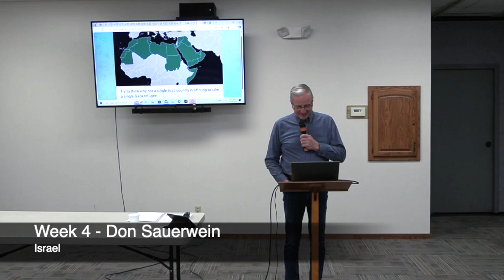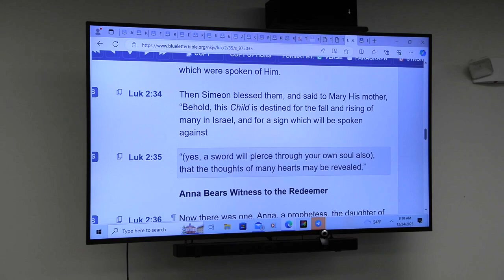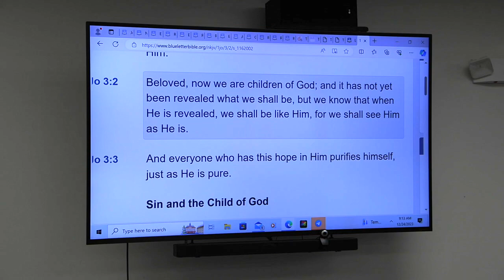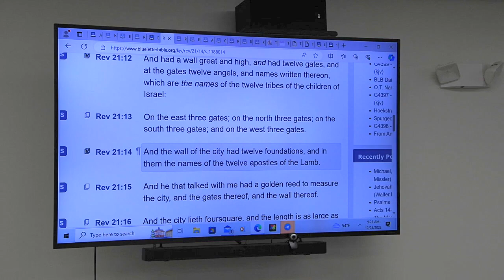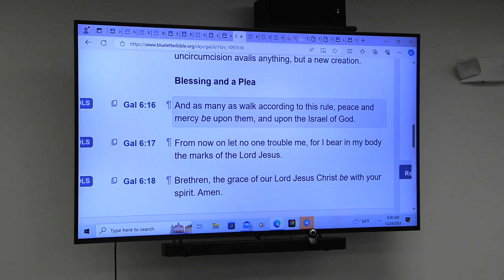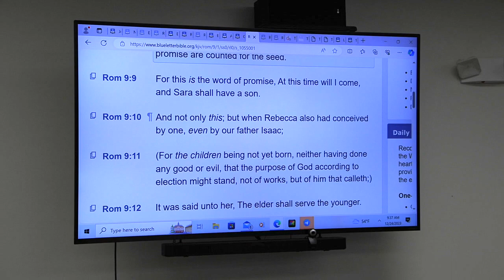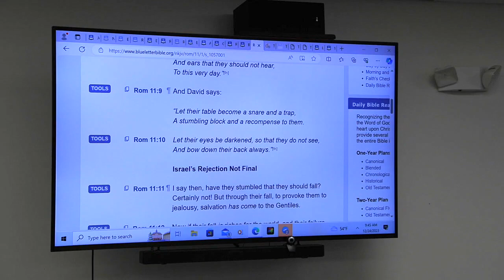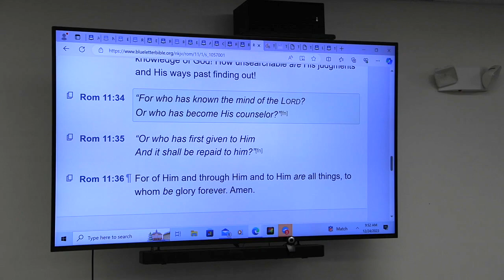Week 4 - Don Sauerwein - Israel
In this Discipleship Training Series Segment Don Sauerwein teaches us about the significance of the Nation of Israel in the Bible and how it is relevant to what is happening in the world today.

Links to the handouts given in class:
God's Plan for the Ages: